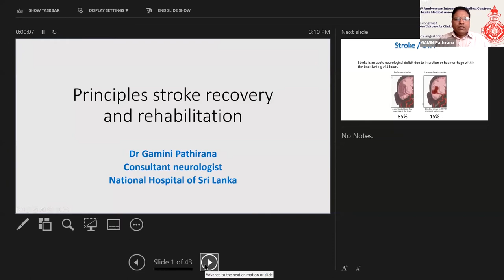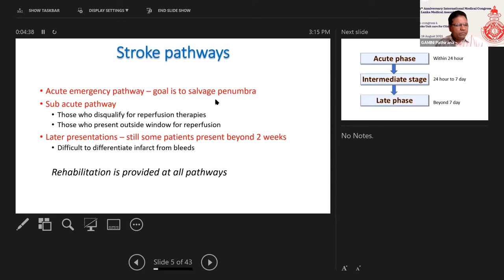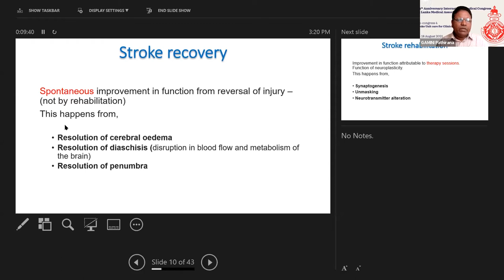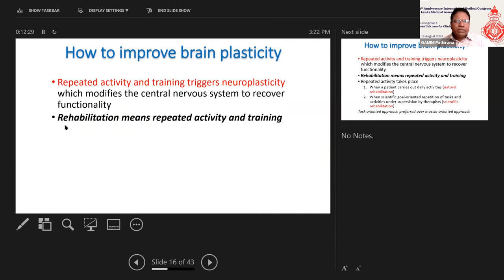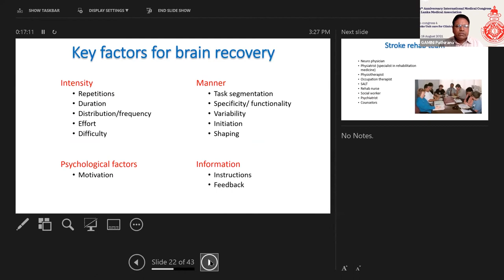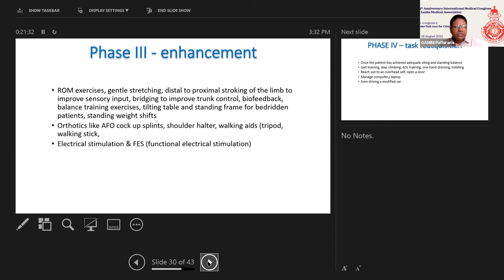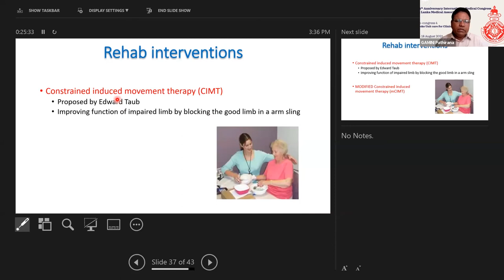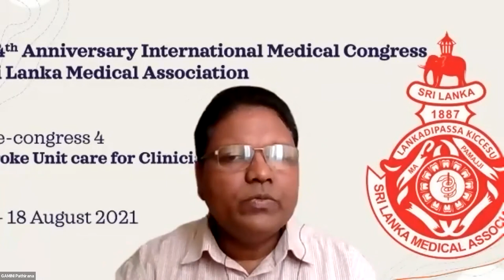Principles of stroke recovery & rehabilitation - Dr Gamini Pathirana